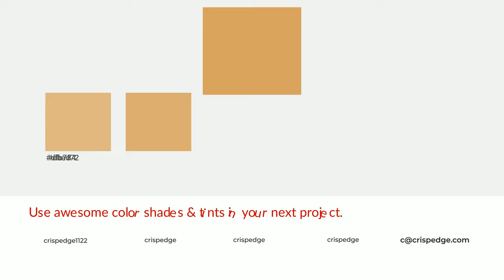Shades & Tints of Amber Brew color d7a361 A Cool Yellow color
Shades of Amber Brew color d7a361 Cool Shades of Amber Brew color with Yellow hue for your project!

Shades
Hex bf9056

Tints
Hex dbad72